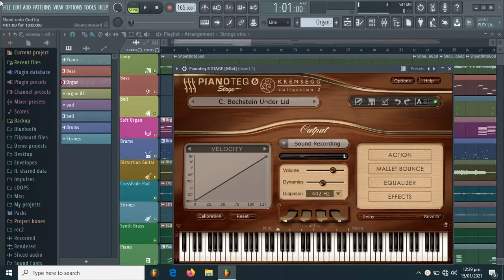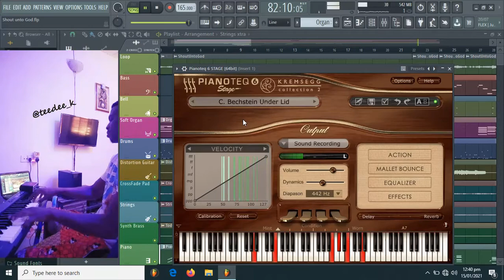Rootless piano voicings 😊... Expressing the song by Marvin Sapp "Shout unto God"